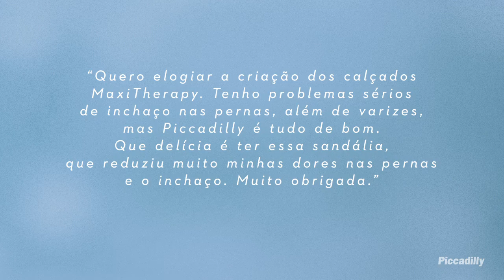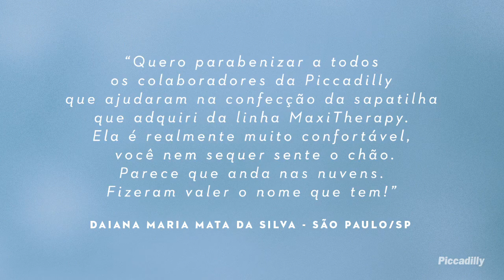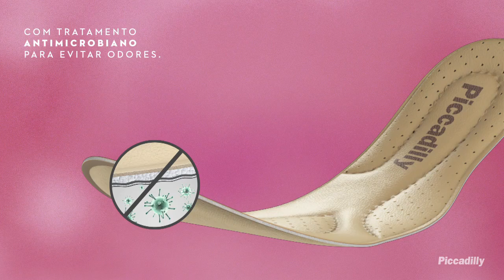TechMix Piccadilly. O conjunto de tecnologias da marca líder em conforto.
O TechMix Piccadilly é o conjunto com as melhores tecnologias do conforto para as mulheres: DrySystem, MaxiTherapy, Fôrma Superconforto, Salto Silencioso e Palmilhas Exclusivas. Clique no vídeo para saber mais.